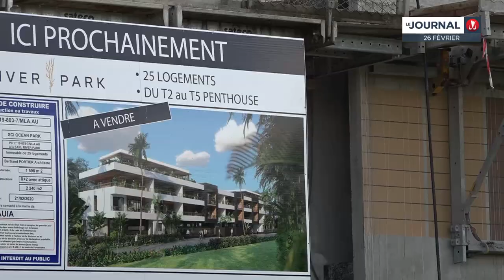Accès au logement des Polynésiens : une véritable bombe à retardement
Des taux d’intérêts bancaires en hausse d'un côté, des prix exorbitants de l'autre : l’étau se resserre pour les Polynésiens qui cherchent à se loger. À l’heure actuelle, seuls les ménages les plus aisés, gagnant entre 4 et 10 fois le SMIG, parviennent à s’offrir un toit. Et cette situation ne devrait pas évoluer à court terme selon les professionnels du secteur.